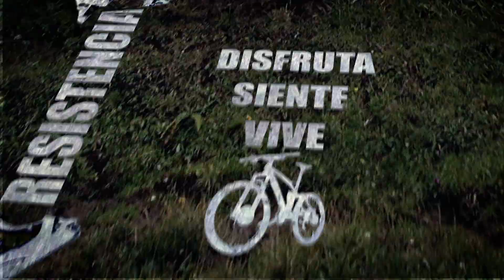Pablo Voigt de Krbobike nos da su testimonio de la 1ª fecha del nacional de crosscountry